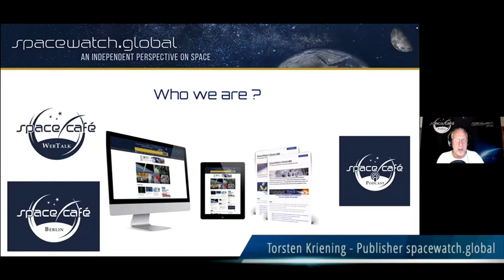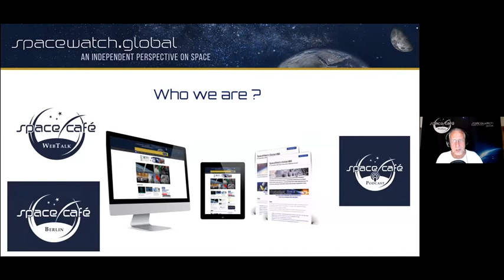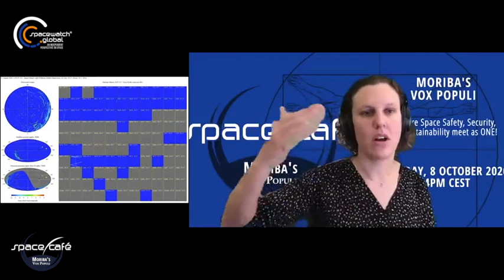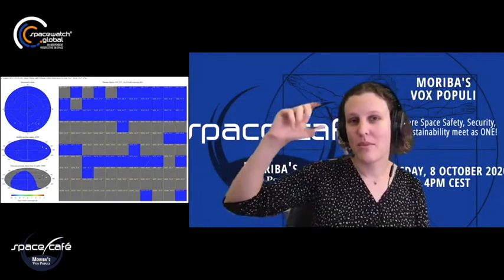Space Café WebTalk - Moriba’s Vox Populi #01/2020 - 8. Oktober 2020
In this session of Space Cafè “Moriba’s Vox Populi #01/2020” Dr. Moriba Jah talked about topics of relevance to space safety, security, and sustainability with

Dr. Elena Cirkovic – Postdoctoral Researcher, Aleksanteri Institute – Finnish Centre for Russian and East European Studies,
Dr. Meredith Rawls – Research Scientist, Department of Astronomy University of Washington,
Daniel Ceperley – Chief Executive Officer and Co-Founder of LeoLabs,
Doug Loverro – former associate administrator of NASA’s Human Exploration and Operations Mission Directorate and Deputy Assistant Secretary of Defense for Space Policy.
Moriba’s Vox Populi is a disruptor in the current growing ocean of webcasts!

After all, become a SpaceWatcher!

He also answered relevant questions from the audience and got the people voice on stage.

This Space Cafè “Moriba’s Vox Populi #01/2020”, held on 8 Oct 2020. The Space Cafè series is SpaceWatch.Global’s innovative webinar platform featuring global space experts.

SpaceWatch.Global is a Switzerland-based digital magazine and portal for those interested in space and the far reaching impact of the space sector.

What should we discuss?